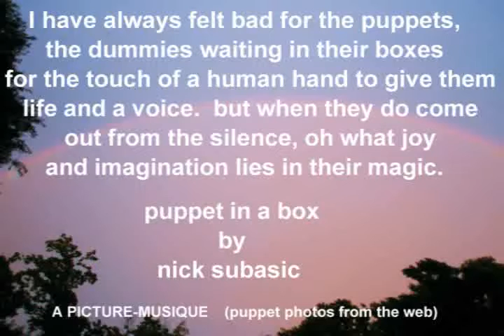PUPPET IN A BOX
a picture-musique.  original piano solo by nick subasic.  photos from web images.